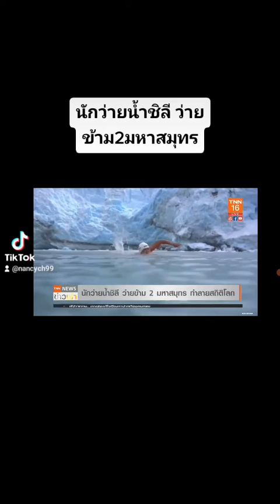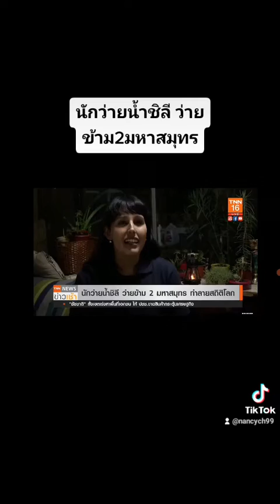ชิลี นักว่ายน้ํา fyp fypシ เปิดการมองเห็นที